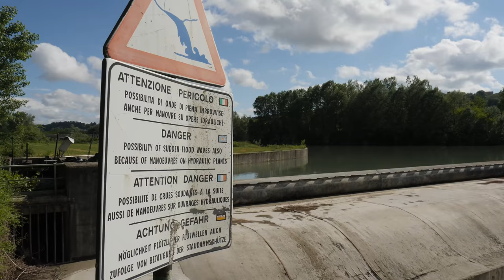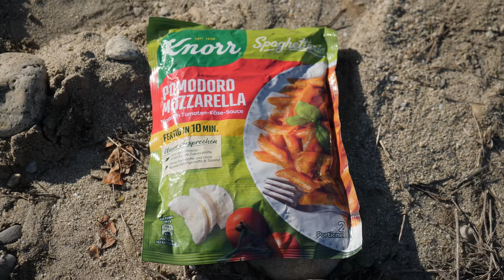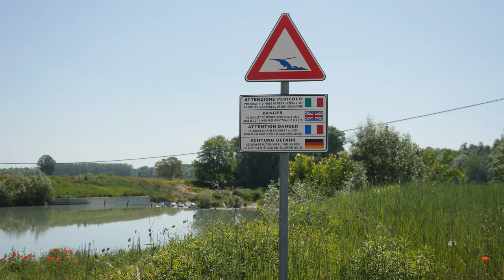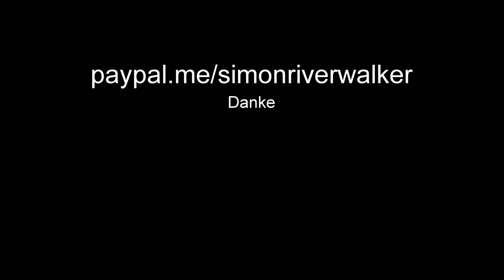Tanaro - Wildwasser Expedition im Lehm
5 tägige Kajaktour im Gumotex Safari und Seawave auf dem Tanaro von Madonna della Neve bis zur Mündung in den Po im Mai 2021 mit @Flusswanderer und Riverwalker.

Etappen und Zeit:
Tag 2 31,6 km in 9 h | Tag 3 23,2 km in 6,75 h | Tag 4 30,6 km in 8 h | Tag 5 46,9 km in 11,5 h | Tag 6 23 km in 4,25 h

Pegel | Tag 2 | Tag 3 | Tag 4 | Tag 5 | Tag 6:
Asti in m | 0,87 bis 0,93 | 0,89 bis 0,9 | 0,78 bis 0,85 | 0,8 | 0,8
Masio in m |  -0,38 bis -0,32 | -0,33 bis -0,3 | -0,42 bis -0,38 | -0,4 | -0,41
Die aktuellen Pegelstände können in der Riverapp abgelesen werden.

❤️ Dir gefallen meine Videos und du willst mich in der Produktion neuer Videos unterstützen? Dann würde ich mich über eine kleine Spende freuen:

🏕️ Campingausrüstung
Brot frischhalte Sack*

🎥 Filmausrüstung
GoPro Simon*
GoPro Steve*
Stirnband für GoPro*
Magnethalter für GoPro*
Stativ/Selfistick für GoPro*
Stativ für Systemkamera*
Mikro für Systemkamera*

Inhaltsverzeichnis:
00:00 Tag 1 - Anreise & Vorwort
05:20 Tag 2 - km 154 bis 122 - Maddona, Wehr Bassa & Narzole, Cherasco
20:23 Tag 3 - km 122 bis 99 - Stura di Demonte, Rivalata, Cinzano, Alba, Barbaresco
30:36 Tag 4 - km 99 bis 68 - Wildwasser nach Alba, Asti
38:10 Tag 5 - km 68 bis 21 - Castello, Felizzano, Tortur in Alessandria
47:52 Tag 6 - km 21 bis 0 - Das Finale